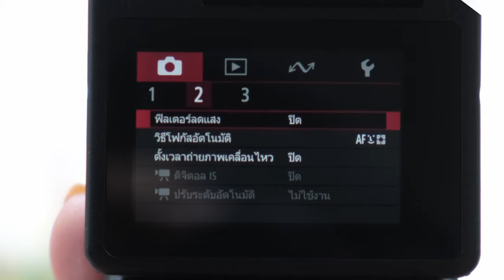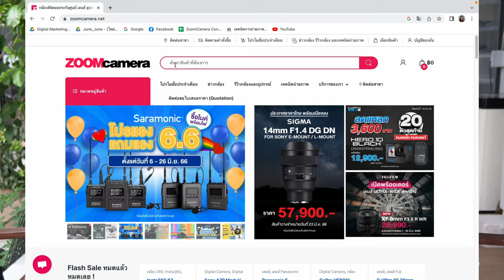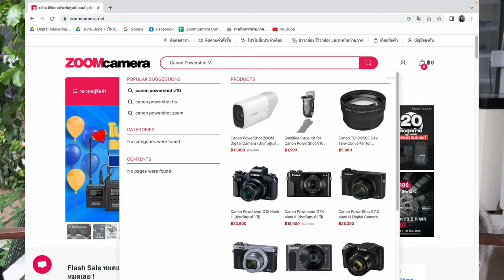รีวิวกล้อง CANON POWERSHOT V10 ตัวเล็ก พกสะดวก ลองเล่นแล้วสาย Vlog หลงรัก (ข้อดี-ข้อสังเกตบอกหมด)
ช่วงนี้กระแส Vlog มาแรงมาก ๆ หันไปทางไหนก็มีแต่คนทำคลิป Vlog บางคนก็เลือกที่จะใช้สมาร์ทโฟน เพราะ เล็กเบา พกพาง่าย บางคนก็ยอมพกกล้องใหญ่ ๆ เพื่อแลกกับคุณภาพไฟล์ที่ให้ความละเอียดสูง ซึ่ง Canon เห็นว่าทำไมไม่ทำกล้องสำหรับ Vlog ไปเลยหละ ที่รวมเอาข้อดีของทั้ง 2 อุปกรณ์เข้าด้วยกัน มาทำเป็น VlogCamera ให้ตอบโจทย์คนชอบถ่าย Vlog ที่สุด ในกล้องรุ่นนี้ " Canon Powershot V10 "
จากที่ได้ทดลองใช้งานมา บอกเลยได้ว่าดีงามมาก การใช้งาน การพกพา ง่าย สะดวก ไม่ใหญ่โตจนเป็นจุดสนใจเกินไป มีฟีเจอร์หน้าเนียน ปรับระดับได้ อันนี้คุณสาว ๆ ถูกใจแน่นอน เรื่องระบบกันสั่นก็ทำได้ดีในระดับหนึ่งถ้าไม่ Vlog สายลุยมาก ใช้งานได้สบาย จอทัชสกรีนใช้งานได้ดี แต่ขอบจอหนาไปนิดถ้าทำขอบจอให้บางกว่านี้ เพื่อเพิ่มพื้นที่แสดงผลจะยอดเยี่ยมมาก และ เรื่องของแบตเตอรี่ที่ให้ความจุมาน้อยไปหน่อย และ เป็นแบตเตอรี่ built-in ไม่สามารถถอดเปลี่ยนได้ ทำให้เวลาใช้งาน อาจจะต้องพก Power Bank ไว้สำรองซัก 1 ก้อน และ มีอีกเรื่องคือกล้องรุ่นนี้ไม่สามารถชาร์จไปใช้ไปได้ เวลาใช้งานอาจจะต้องบริหารจัดการเรื่องแบตเตอรี่ให้ดี กล้องรุ่นนี้เหมาะกับการเป็นกล้องเก็บ Footage วีดีโอ เป็นกล้องเสริมอีก 1 ตัวติดกระเป๋า
เลือกหัวข้อการรีวิว Canon Powershot V10 ที่สนใจ
00:00 Body Size และ การออกแบบ
02:28 ทดลองถ่าย Vlog  + ถ่ายภาพนิ่ง
02:54 ทดสอบระบบ Auto Focus + ระบบกันสั่น
04:03 ทดสอบฟีเจอร์ Smooth Skin
04:39 ทดสอบ Color Filter ในโหมดวีดีโอ
05:09 ND Filter ในตัว
05:45 สรุปเรื่องอื่น ๆ ที่น่าสนใจ
สนใจสั่งซื้อ Canon Powershot V10 สอบถามเพิ่มเติมมได้ที่ร้าน ZoomCamera ทุกสาขา และ ช่องทางจำหน่ายออนไลน์ , shopee , lazada
- Canon Powershot V10 ราคาจำหน่าย ณ วันเปิดตัว 15,990 บาท
(ดูโปรโมชั่น และ ราคาอัพเดทล่าสุด คลิก